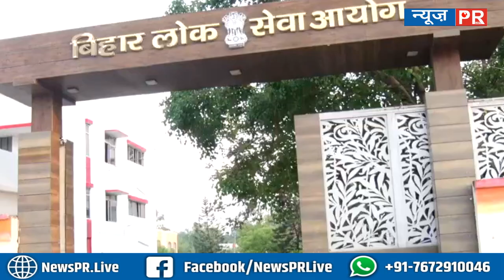BPSC में हुआ बड़ा बदलाव, बदल गए सारे नियम, अब होगी नेगेटिव मार्किंग भी जानें क्या हुए बदलाव | newspr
धन्यवाद
टीम NewsPR